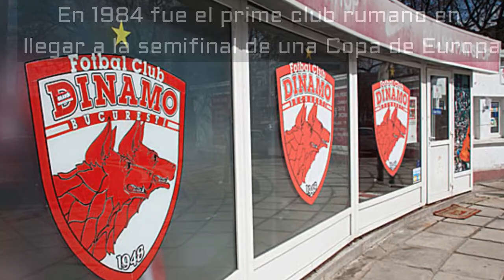Clubes del Mundo: DINAMO BUCAREST (Rumania) - Uno de los grandes de Rumanía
Dinamo Bucarest es el historico rival del Steaua en Rumania. Mientras el Steaua era el club ejercito, el Dinamo era el club del Ministerio de Interior. El Dinamo fue el primer club rumano en jugar competiciones europeas y el primer en alcanzar una semifinal.
Hasta la fecha logro 18 Ligas de Rumania y 13 Copas.

Fuentes: Wikipedia, Google